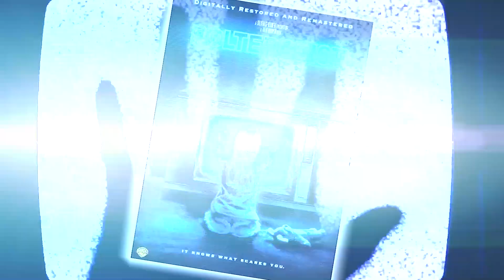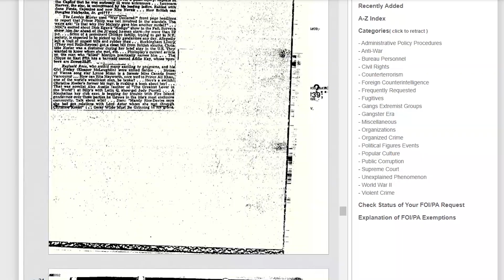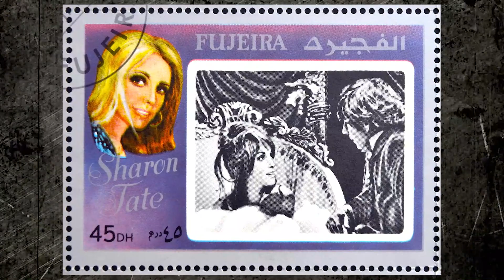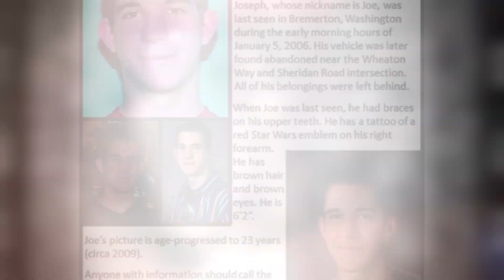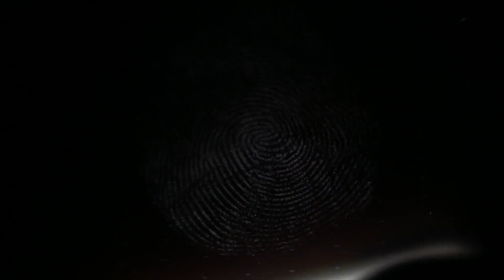Strangest Hollywood Mysteries